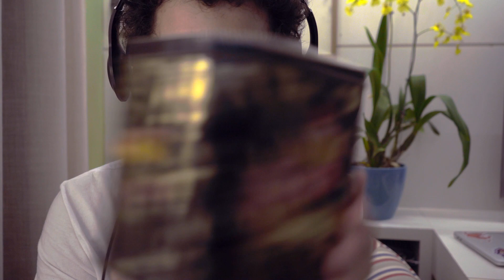ASMR - Batendo papo e nomeando meu cactos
Não se esqueça, caso você queira saber, de fazer perguntas para eu responder num próximo vídeo